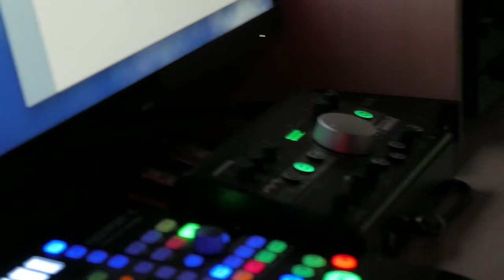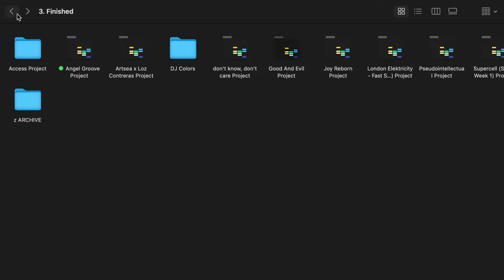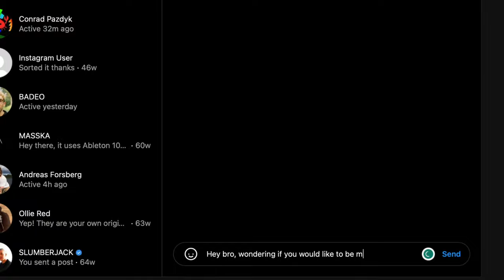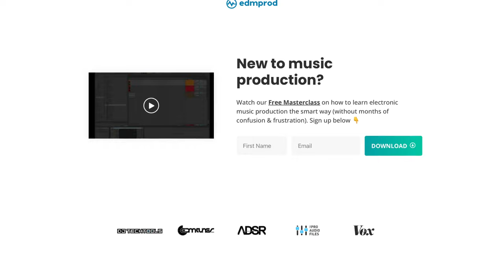How to balance music production with a 9-5 ⚖️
Work or study full-time, but struggling to find time to make music? This video is for you.

0:00 My story
0:59 Does production fuel or drain you?
2:20 Create a specific vision
3:22 Set boundaries and priorities
5:45 Following your peak energy level
6:35 On off-peak times, do less-intensive production tasks
7:16 Cultivate a focus of finishing
8:46 Finding your producer crew
10:06 Find time to rest